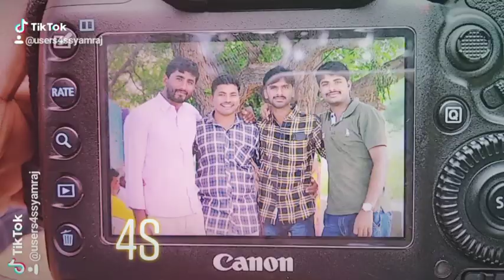All in one(13)